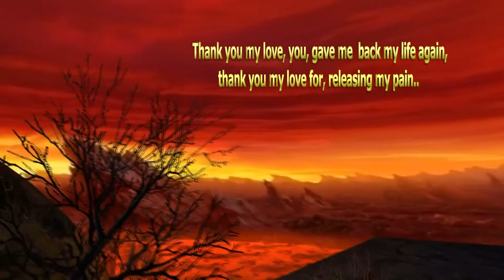Thank you My love (original song) by Alex Alvarez